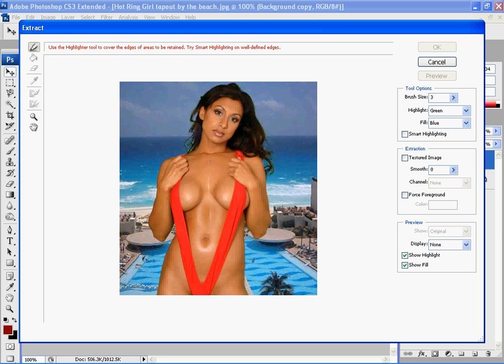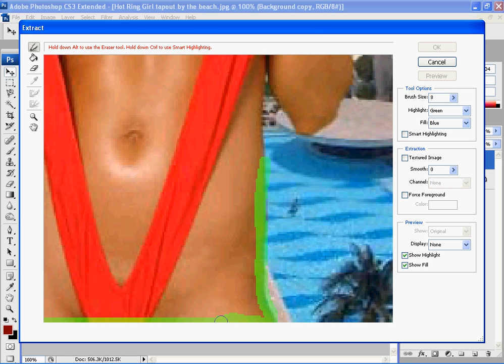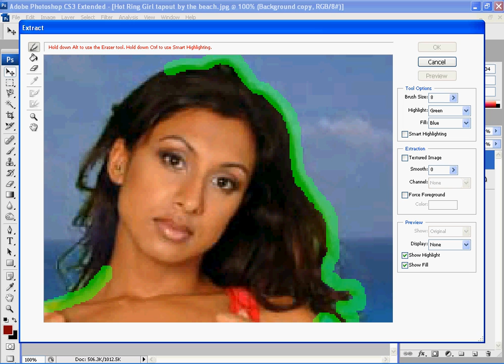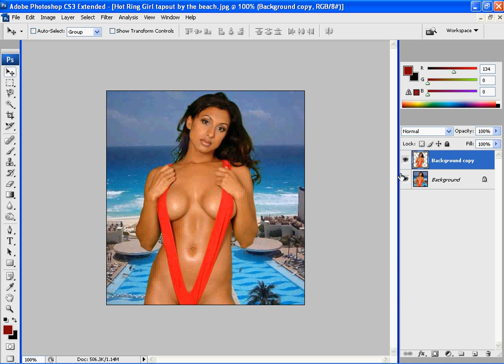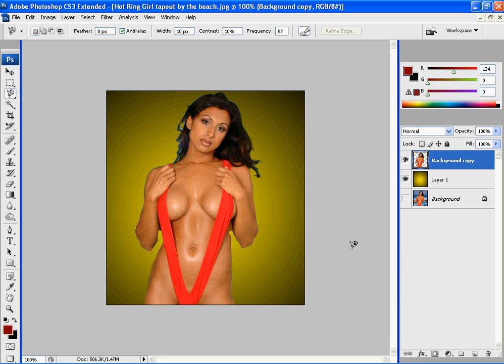PhotoShop Tutorial - HOW-TO: Background Extraction / Remove Background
Hello everyone and welcome to another photoshop tutorial by armstrong designs.
this one shows you how to extract a photos background using the extraction tool.
It is very easy and quick.
let me know how it helped you, show me your final product.

Comments are very appreciated, and i am always open for requests.

thanks and have a good night/day.

If you have any questions concerns or would like to request a specific tutorial, Please comment or message me.

I am also available for commission work.
I can make you websites, logos, flyers, posters, animated gifs, t-shirts, product labels, photo retouching and much more.
So please feel free to give me an email and ill get back to you with a free quote.

armstrong designs.